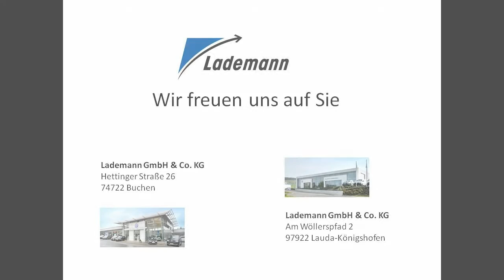Lademann Image lang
Wichtiger Hinweis! Dies sind Testaufnahmen für eigene Präsentation-Zwecke! Die Rechte für Musik und im Film erscheinende Firmenlogos und Werbeslogans obliegen dem jeweiligen Hersteller, Produzenten und/oder Firmeninhaber!